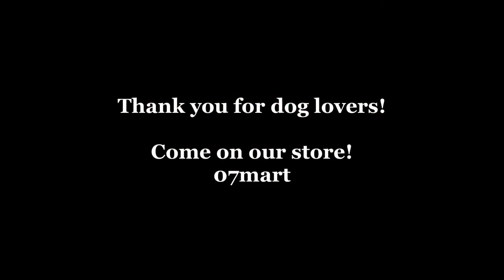1st bow ties movie for dogs.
犬用蝶ネクタイ、バンダナ、つけ襟のご紹介です。
かわいいお客様わんこたちや、看板犬フレンチブルドッグのnanaも登場します。ご覧ください！